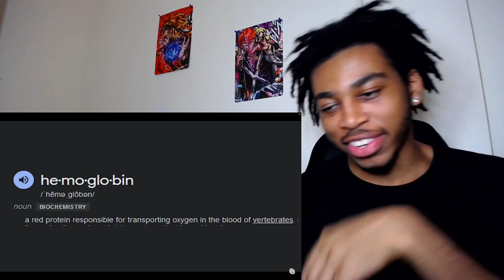YOUR WORK CONFESSIONS | REACTION